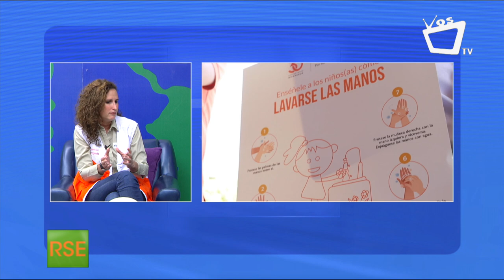RSE || Filantropía Comunitaria: Programas de World Vision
Desde hace más de 30 años World Visión está trabajando en diferentes programas y proyectos a favor del bienestar de la niñez y adolescencia en Nicaragua. Y en este contexto de pandemia han ofrecido información y acompañamiento en muchos hogares.